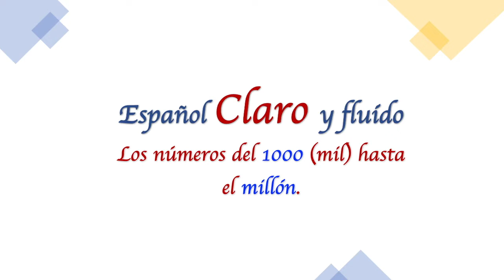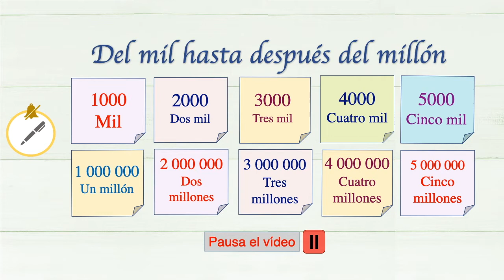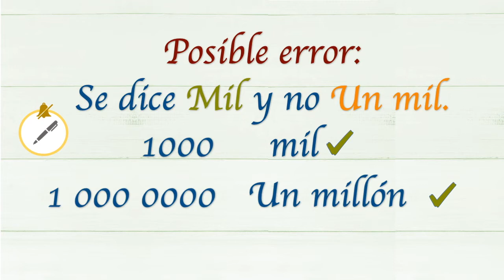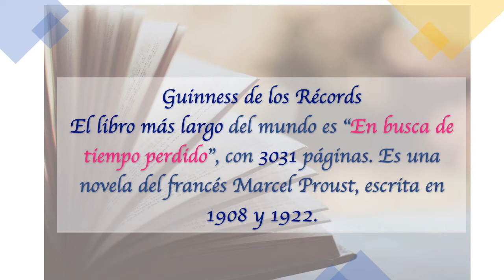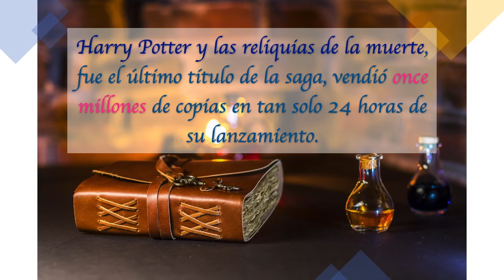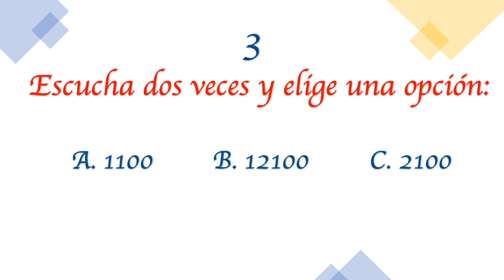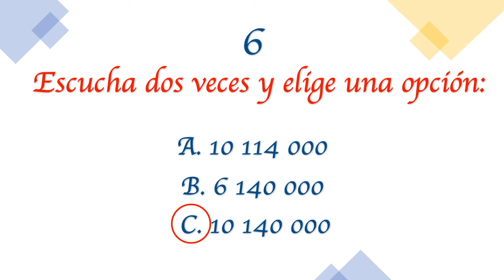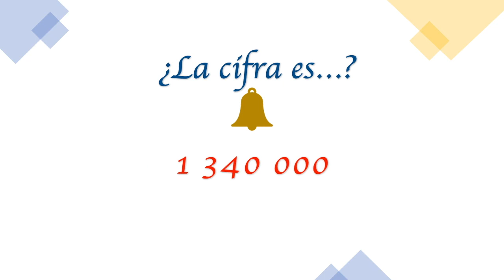Los números del MIL al MILLÓN en contexto_Ejercicios_Dictado. Nivel A2.2 MCER o Intermediate1-2 NELC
ESPAÑOL
En esta cuarta parte sobre los números hasta el millón, podrás completar este tema y practicar con los ejercicios y el dictado. Además, sabrás cuánto pesa el libro más grande del mundo, cuántas páginas tiene el libro más largo, cuánto mide el libro más pequeño y cuál es el libro más vendido y leído de todos los tiempos.

JĘZYK POLSKI
W tej czwartej części o liczbach do miliona, będziesz mógł uzupełnić ten temat i uczyć się poprzez ćwiczenia i dyktanda. Ponadto dowiesz się, ile waży największa książka na świecie, ile stron ma najdłuższa książka, jak duża jest najmniejsza książka i która jest najlepiej sprzedającą się i najczęściej czytaną książką wszech czasów.

ITALIANO
In questa quarta parte sui numeri fino al milione, potrai completare questo argomento e fare pratica con gli esercizi e il dettato. Inoltre, saprai quanto pesa il libro più grande del mondo, quante pagine ha il libro più lungo, quanto è lungo il libro più piccolo e qual è il libro più venduto e più letto di tutti i tempi.

ENGLISH
In this fourth part about the numbers up to the million, you will be able to complete this topic and practice with the exercises and dictation. In addition, you will know how much the largest book in the world weights, how many pages the longest book has, how big the smallest book is, and which is the best-selling and most widely read book of all time.